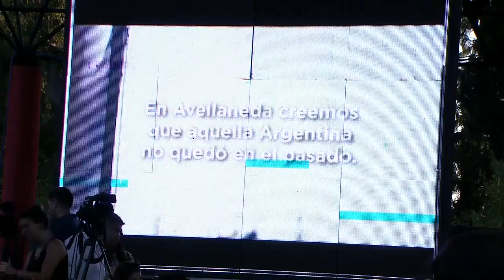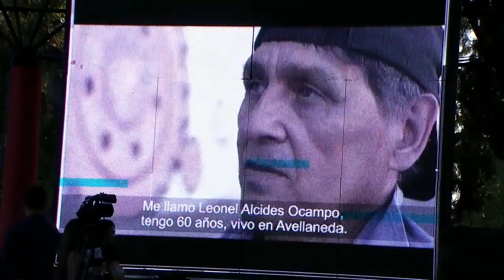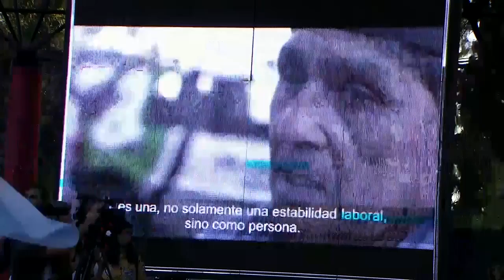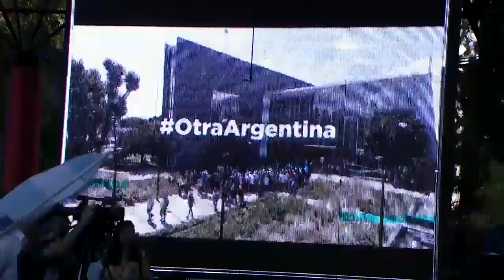Cristina en Avellaneda junto al intendente Jorge Ferraresi y trabajadores municipales